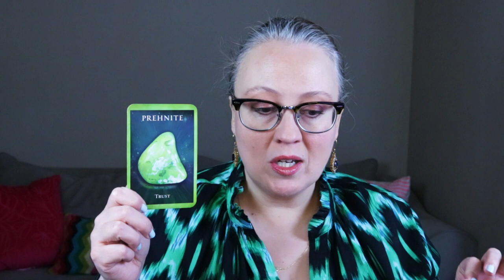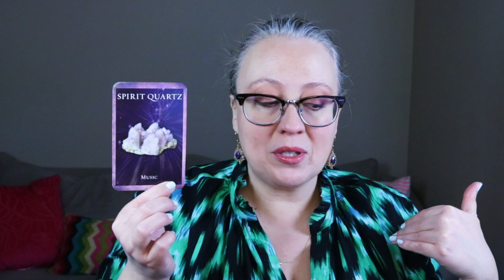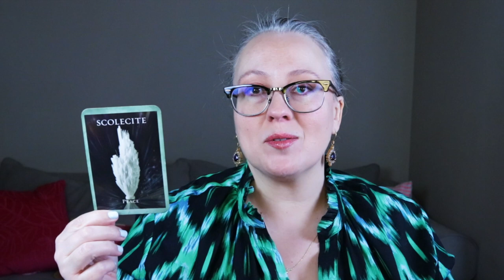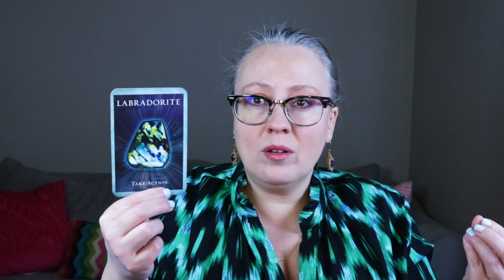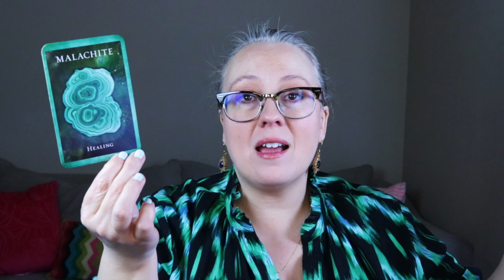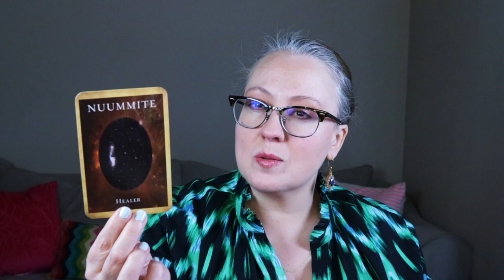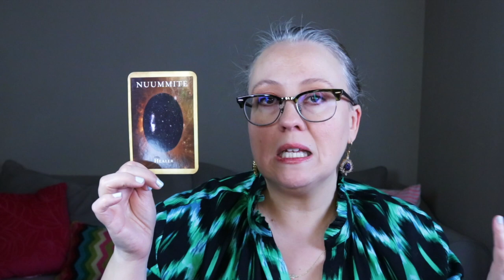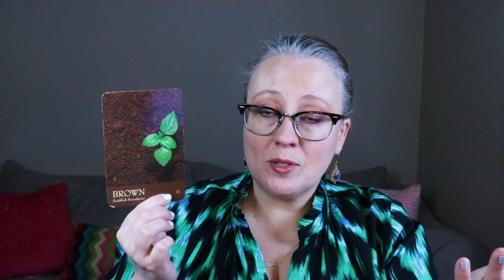WEEKLY: THE LOVELIEST HEART HEALING EXPERIENCE | PICK A CARD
Group 1:  9:48
Group 2:  16:59
Group 3:  23:19